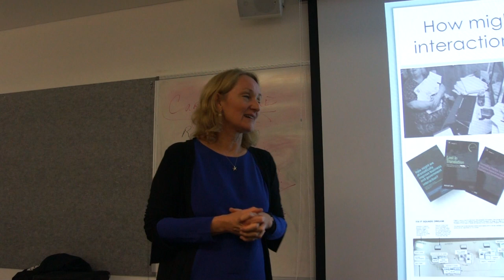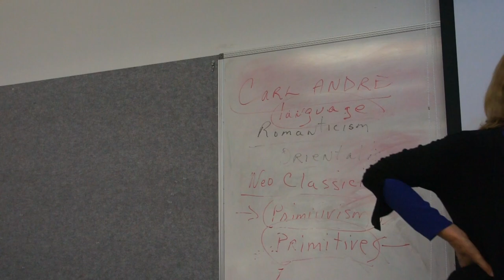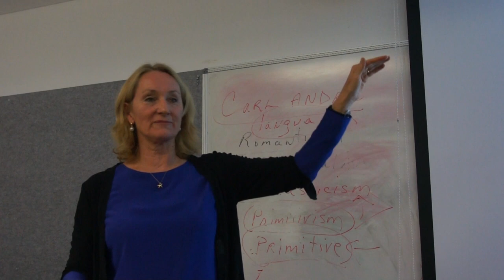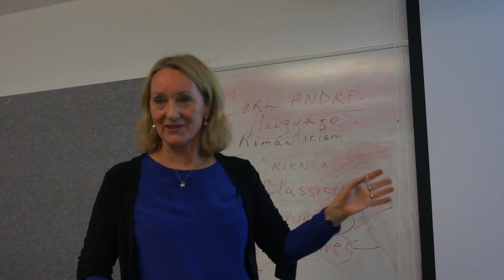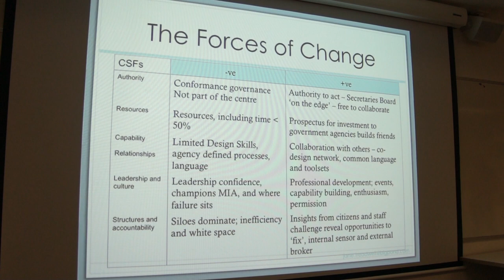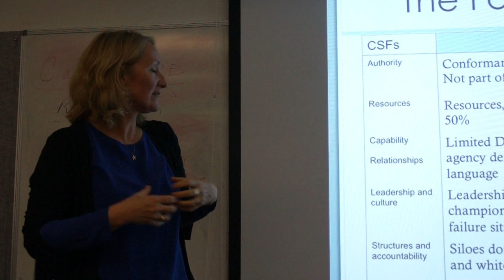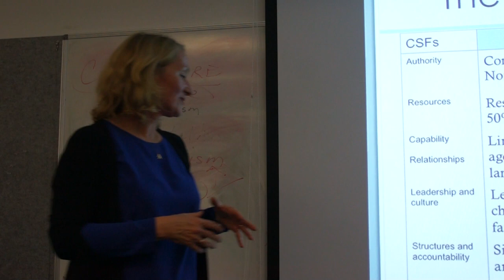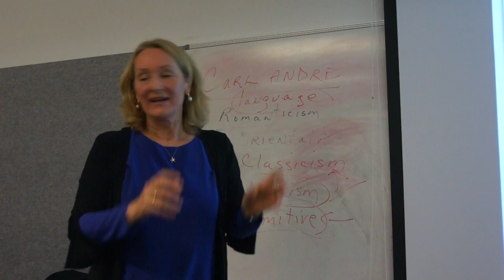Jane Treadwell : Designing citizen-centric policy & services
Jane Treadwell talks about her experiences designing citizen-centric policy and services in Australia.